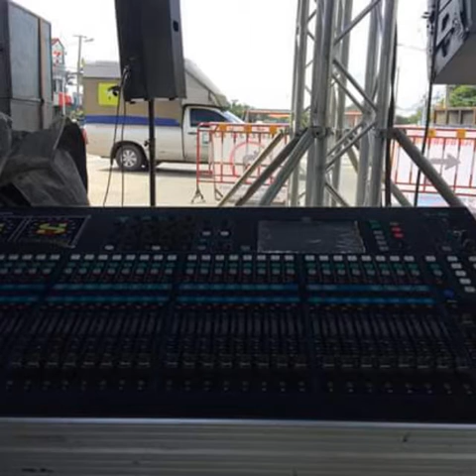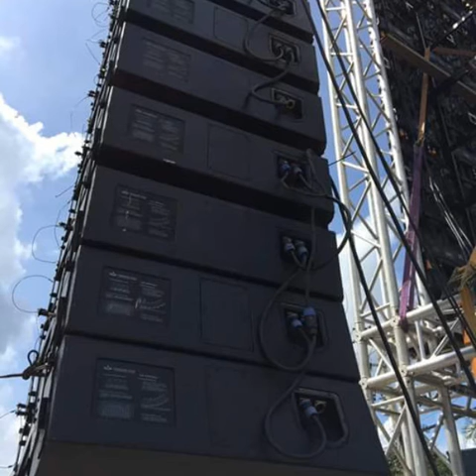เพลงแดนซ์ โจ๊ะๆ Dj หงา MIX 2016